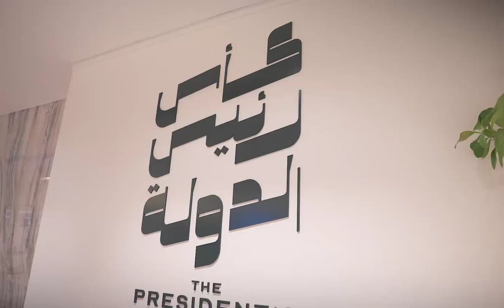UAE Vice President Sheikh Mansoor Bin zayed Witness " The President Cup", Crowns Sharjah As Champion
fazza
sheikh hamdan
qatar world cup opening ceremony
dubai
hamdan bin mohammed bin rashid al maktoum
hamdan fazza
dubai prince
faz3
fifa opening ceremony 2022
burj khalifa
sheikha mahra
hamdan
world cup opening ceremony 2022
calm down
dubai king
qatar fifa world cup 2022 opening ceremony
princess haya
opening ceremony fifa world cup 2022
dubai princess
prince hamdan
rasgulla reddy
sheik hamdan
one night in dubai song
dua lipa
shorts
dubai song
sheikha latifa
habibi come to dubai
dubai sheikh
prince fazza
prince fazza
qatar
ronaldo
messi
arabic songs
rashid bin mohammed al maktoum
song
cristiano ronaldo
hindi movie
dubai city
rashid sheikh dubai
pathan song
bts
fazza wife
pakistani drama
sheikh hamdan fazza
habibi song
makkah live
sheikh
king of dubai
saudi arabia
fifa world cup 2022 live
haya
sheikh mohammed
siyani
dubai royal family
neymar
new movie
georgina rodriguez
patli kamariya mor hai hai
Songs
fazza hamdan
new song
prince dubai
fazza3
dubai dance
hindi song
sheikh hamdan lifestyle
salman khan
sheikh hamdan status
arbi song
shikha mehra
dubay shahzodasi
fazza dubai
short video
South movie
habibi
rema
makka madina
snoop dogg
pathan trailer
zadruga uzivo
dubai status
fifa world cup 2022 live opening ceremony
movie
shaikh rashid dubai
mohammed
street food
fifa world cup 2022 song
sadio mane
ufc
dubai fazza
sheikhhamdan
shakira
fazza
sheik rashid
mc stan
tamil movies
CZn burak
status
surah rahman
mohammed bin salman
sheikh mahira
imran khan
mbappe
nora fatehi
sheik hamdan bin mohammed
naat
asianet news live
jungkook
al maktoum
sheik rashid death
zayn malik
piala dunia qatar 2022
islamic status
putin
bakhtawar drama
zadruga
islam makhachev
sheikh mohammed bin rashid
kolam kuttama
saudi arabia winning moment
cr7
dubai shorts
movies
habs
qatar 2022
salt bae
shihab chottur
zehra gunes
shaikh hamdan
natok
sheikh fazza
saudi arab
princess haya
haya bint hussien
bangla natok
dubai prince sheikh hamdan
sheikh nawab
qatar king
selena gomez
South korea
North Korea
Seoul
uae South korea
XXX
kala chashma
Prince Charles